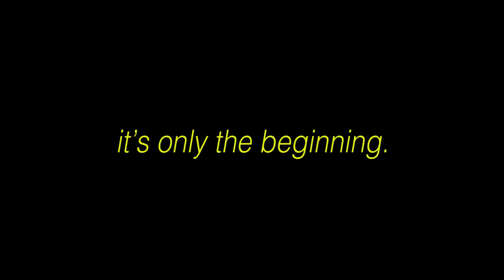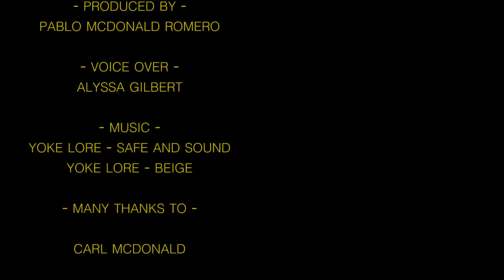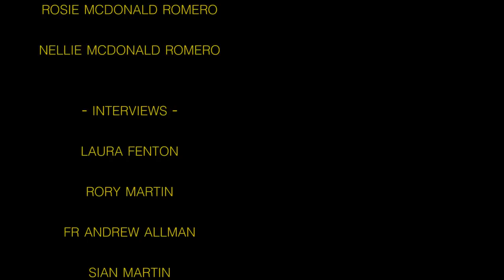The Family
This short documentary follows the life of a family of 13 and focuses on how 'the family' has lost its value over the centuries.

Thank you to everyone who helped out.